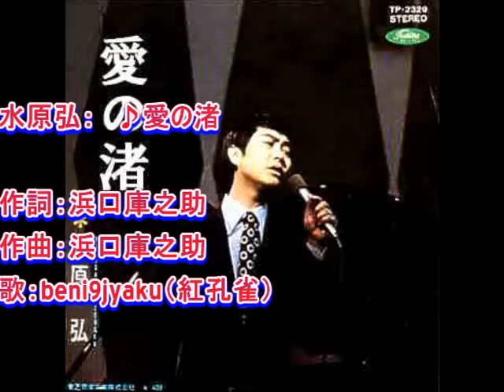水原弘： ♪愛の渚 歌：beni9jyaku（紅孔雀）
【お知らせ】　このカラオケ曲には新録音があります。